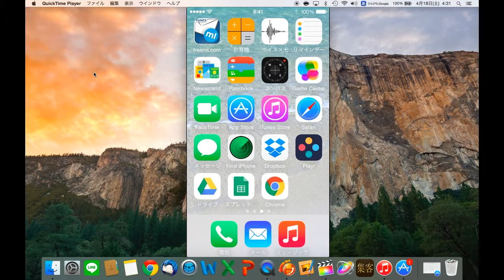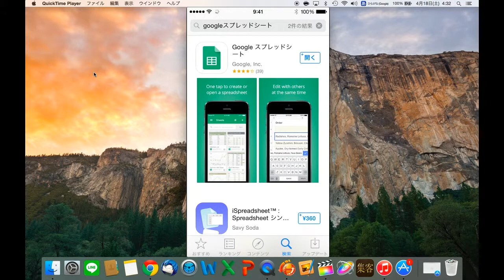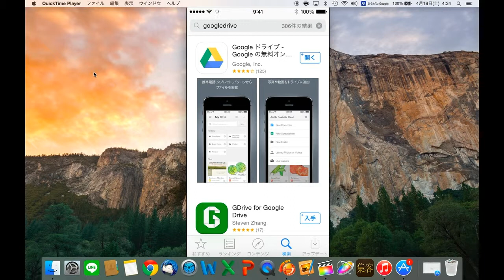スマホのGoogle系ダウンロード方法